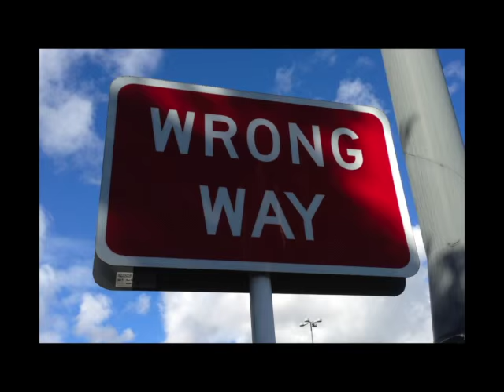Sparkling wines and Bruts video review with your favorite winos in slippers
Meet the winos in slippers as they start their online series of wine reviews. You will notice they get a little tipsy ( drunk) as they go - but never mind- they are safe at home in their slippers!
This is the very first episode of Sipping with Slippers. Meet wino Sneaky Sip making the intro video and hear funny winos Original Sip and Oversip with their unusual reviews of sparkling wines and Bruts . Today they are drinking from BC Canada a Tantalus Sparkling Natural Brut, another one from BC- a SummerHill Cipes Brut named "Sparkling Natural Brut, named "Sparkling Wine of the Year" 2014 All Canadian Wine Championship and from the great Napa Valley a Chandon Brut Sparkling Wine . You will also see our winery dog sneak into this episode without a formal intro- Meet Gewürztraminer wienerdog .
Don't forget your slippers and sing along with us !

Sipping with slippers- a very different kind of wine review show!

About us:
Sipping with Slippers – Funny wine reviews from winos in slippers- meant for fun loving wine lovers

Love wine and love drinking in your slippers?
Learn about wine in the comfort of your own home in your favorite pair of slippers. Get wine reviews from the Sipping with Slippers winos and their guests.

Meet our characters Original Sip, Sneaky Sip (now drinking as Snooty Sip), Over Sip, Gewürztraminer the Wiener Dog and special guests! They rate their wines with a “slippers up”, so the best a wine can do is a “6 slippers up” rating if all of the 3 winos are present (and can count).